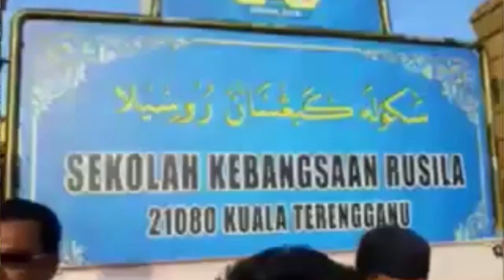Update PRU13 Eksklusif: Tunggu Sampai Petang - TGHH